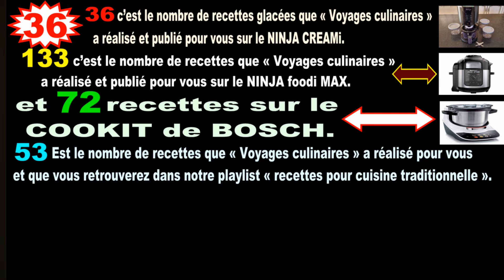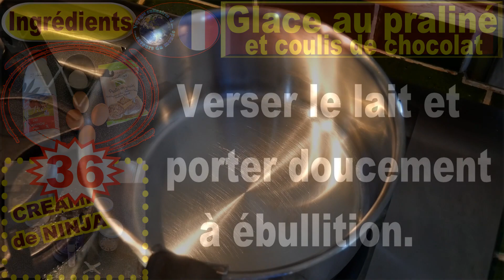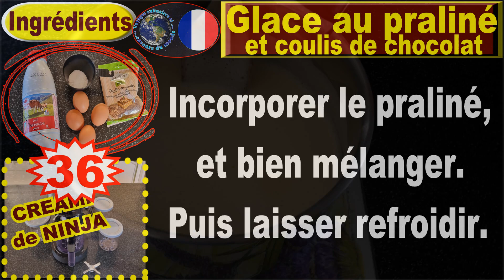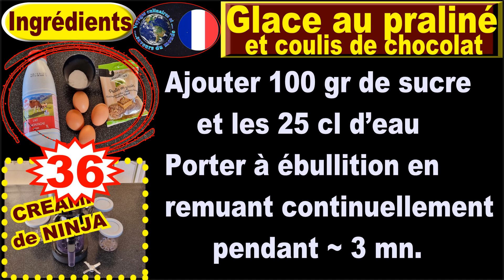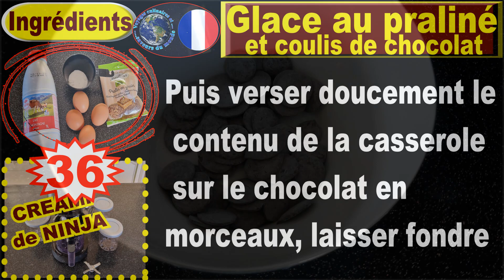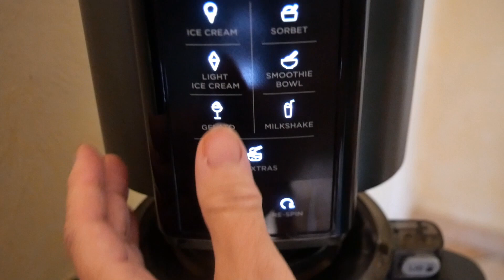Recette pour NINJA CREAMi – Glace au praliné et coulis chocolat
Recette pour NINJA CREAMi – Glace au praliné et coulis chocolat. Une glace à la texture très onctueuse !

Si votre congélateur est trop froid, la glace peut sembler « grumeleuse ». Si c’est votre cas utiliser « RE-SPIN » pour mélanger un peu plus la préparation et obtenir un résultat plus crémeux.

Ingrédients : 1 pot ½
50 cl de lait entier
4 jaunes d’œufs
20 gr de sucre
100 gr de praliné (± selon votre goût)

Pour le coulis chocolat :
100 gr de chocolat noir
50 gr de cacao
100 gr de sucre en poudre
30 gr de beurre
25 cl d’eau

ASTUCE : S’il vous reste du coulis vous pouvez le congeler en portion.

A bientôt pour de nouveaux échanges gourmands !

Titre:  Now
Auteur: Vexento